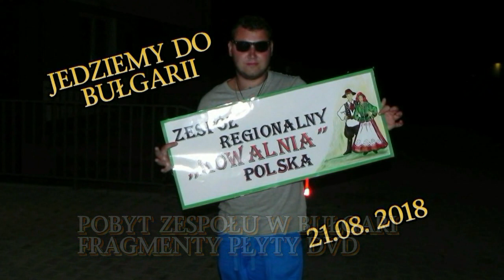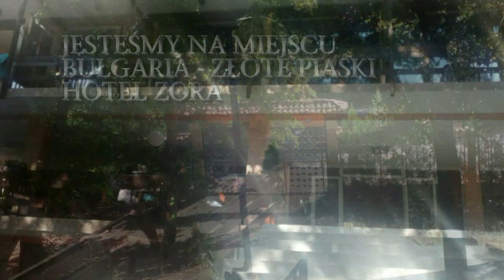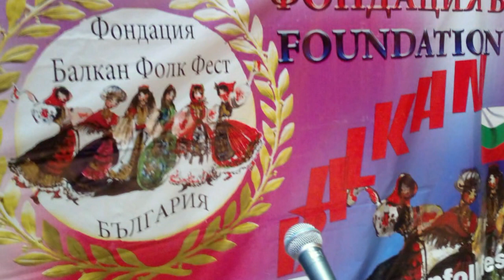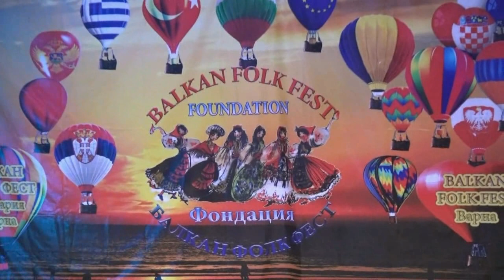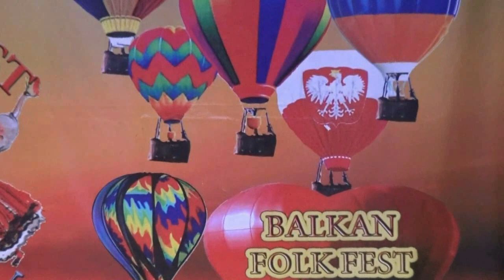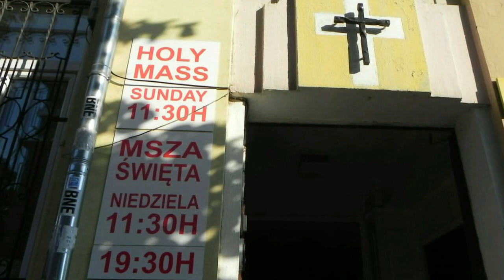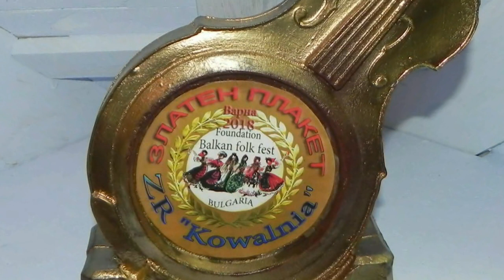Kowalnia w Bułgarii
BALKAN FOLK FEST -  BUŁGARIA - WARNA - Zespół Regionalny "Kowalnia" ze Stróż podczas pobytu w Bułgarii .